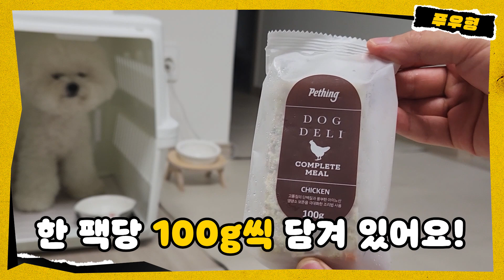내 장점이 뭔지 알아? 바로 도그델리 먹는단 거야🔮ㅣ스웩마켓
made by 권혁호 수의사✨
강아지용 화식 도그델리가 떴다 !!

선착순 한정 달빛 식기 증정!
숨겨진 비밀 혜택까지?

02:14 낼름
02:35 귀여움 보고 가셔요
02:44 첫 화식을 접할 땐 이렇게!
03:31 비닐 째 전자레인지에 돌려도 되나요?
05:01 팀킬…
05:19 수의사 님의 큰그림😜